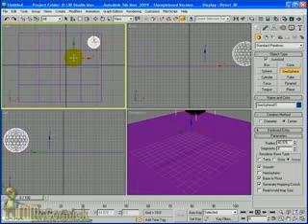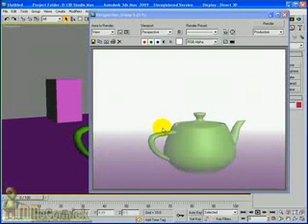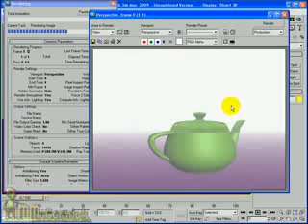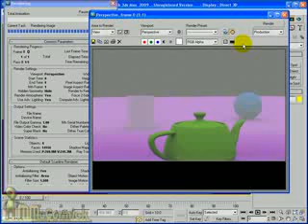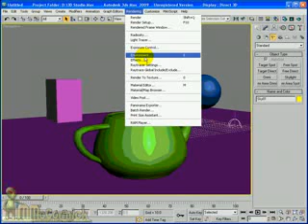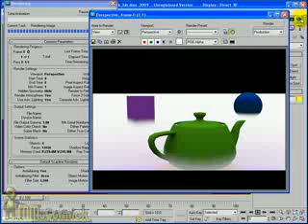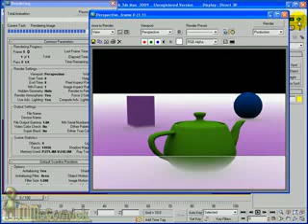YouTube 3D Studio Max Beginners Lighting Tutorial Lighting and Fog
3ds max tutorial